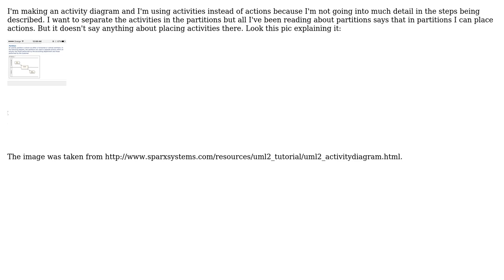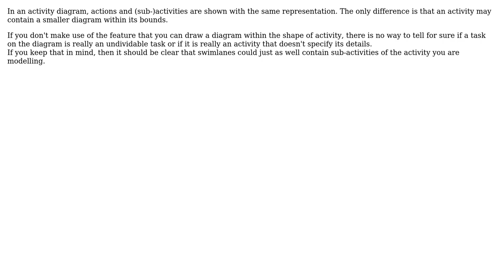Can I use partitions of activity diagram to place activity instead of actions?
Software Engineering: Can I use partitions of activity diagram to place activity instead of actions?

With thanks & praise to God, and with thanks to the many people who have made this project possible! | Content (except music & images) licensed under CC BY-SA | Music | Images & others | With thanks to user Jhonnytunes user Glorfindel user Bart van Ingen Schenau and the Stack Exchange Network Trademarks are property of their respective owners. You are responsible for your own actions.